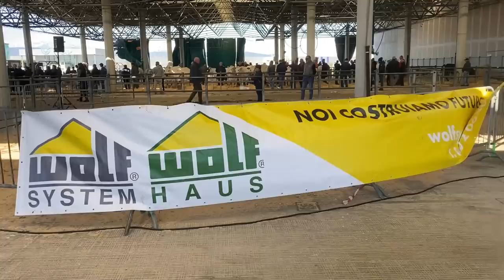MIAC 71^ Mostra Regionale Zootecnica di Quaresima